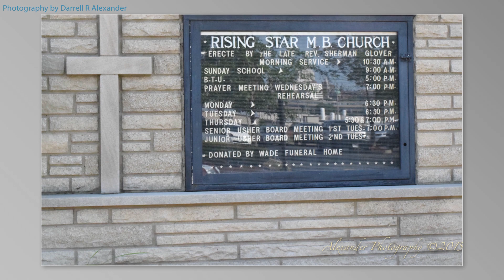The Rising Star MB Church Video Annual Baptism in the Mississippi River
CONVERTED
SOLOIST:                  Pastor Kirk Thompson
WRITTEN BY:           Mrs. Ruth-Ann Thompson ( his wife)

                                            LEAD ME, GUIDE ME
SUNG BY:     THE AEOLIANS of Oakwood University, Huntsville, AL.
Director:       Dr. Jason Max Ferdinand
Accompanist : Dr. Wayne Bucknor
Soloist:          Ms. Samantha

                                             HIGHER GROUND
SOLOIST:      MS. Linda Scales Mercer of Takoma Park, Maryland
ARRANGED BY: Mr. Darrell Alexander

                THE AEOLIANS OF OAKWOOD UNIVERSITY (Huntsville, AL.)
Arranged

                                                                                                         NARRATIVE OF EVENT

Sunday, August 23, 2015 I was invited to The Annual Baptism & Communion of The Rising Star Missionary Baptist Church. They have had a tradition over the past 60 years of baptizing their new members in the Mississippi River in St. Louis. The services were moving and inspirational and I hope the pictures that I was able to take will portray what I experienced that day.

At the baptism there were about 300 to 350 people. They had 12 people who were baptized for this year. During the baptism we sang songs of the church and it was quite moving. In the afternoon service, at the church they had soloists who sang like 45 minutes as the church in sections were escorted downstairs in sections to give the hand of fellowship to the new members.  Once that was over, communion was served to the church body. Watt Hymns were also sung.

I hope you can capture the Spirit I witnessed in the House of GOD as I photographed the experiences. Yes I am a amateur but I have always enjoyed taking pictures.

I am using a NIKON D-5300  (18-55mm Lens) and a (70-300mm lens.) ENJOY